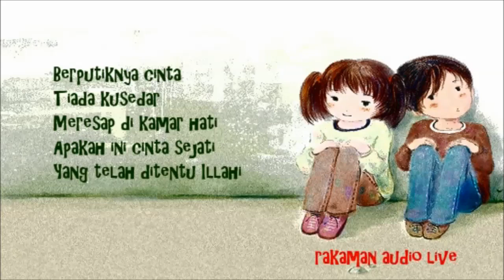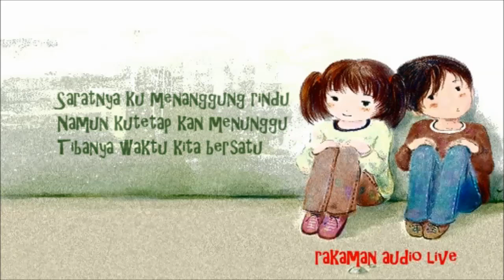Zamani & Jeslina Hashim - Saat Bahagia